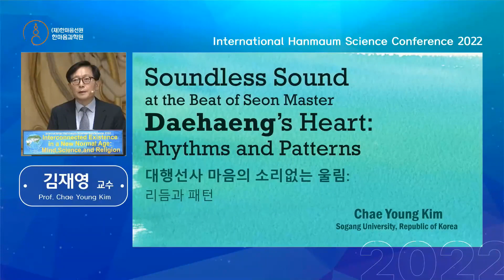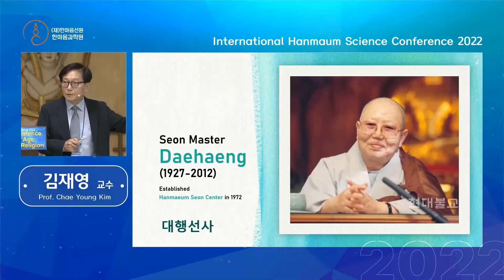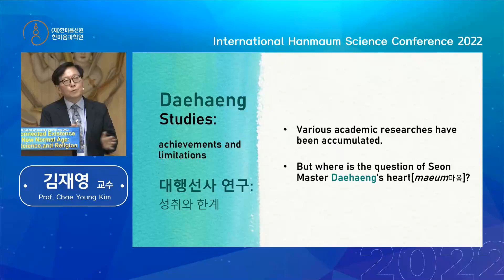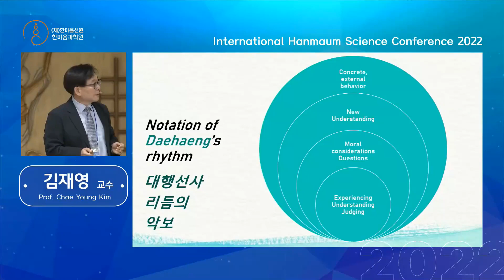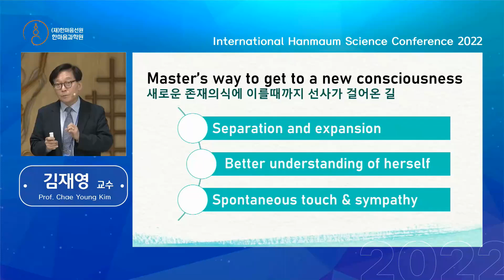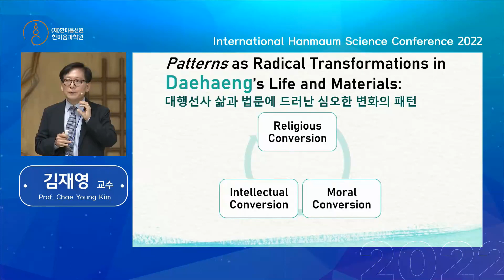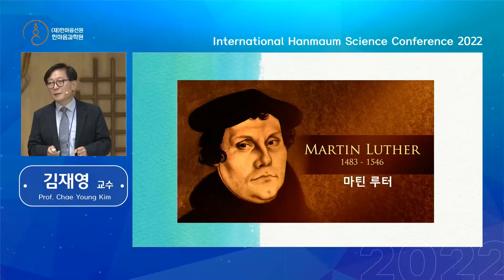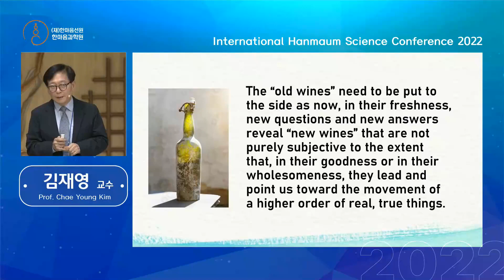대행 선사 마음의 소리 없는 울림: 리듬과 패턴_김재영 교수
대행 선사 마음의 소리 없는 울림: 리듬과 패턴
    김재영 교수(서강대학교, 대한민국)